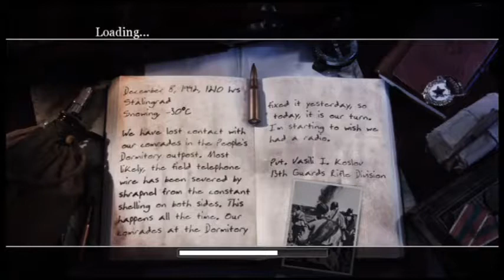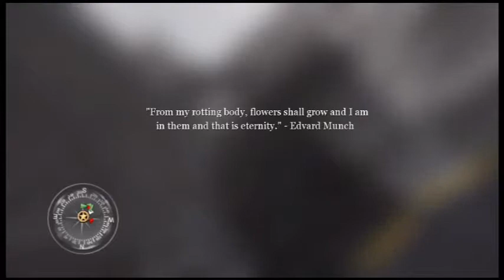call of duty 2 gameplay and commentary